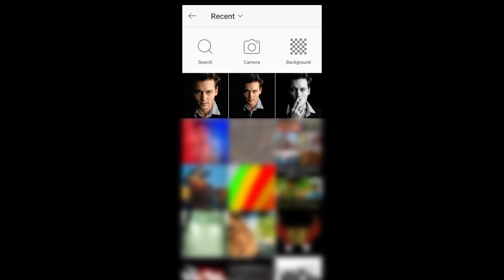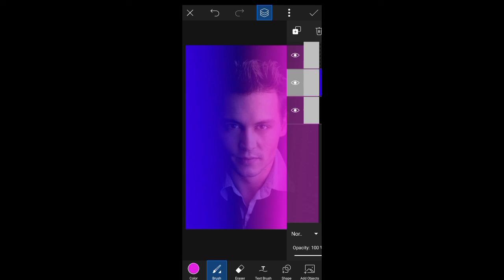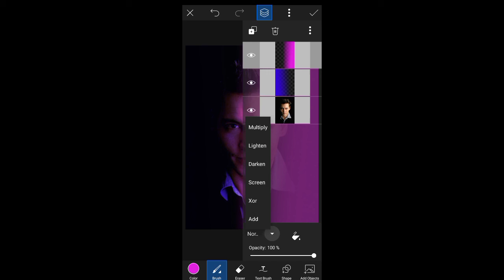Dual tone Editing 💙❤️ | Picsart editing || Color light editing | Editing tutorial | Pathanj Pictures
Hi in this video i will showing you how to edit your photo